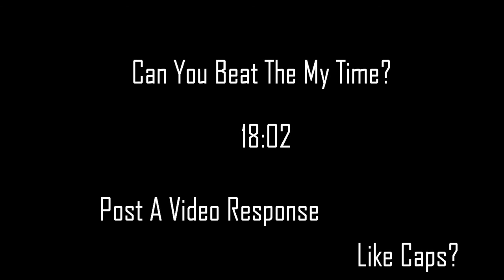Minecraft Challenge 001 - 30 Minute Diamond Pickaxe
Minecraft Challenge 001: Make A diamond Pickaxe in 30 Minutes, Can You Do It? And Beat My Time?

Post a video respone

rules:

1. if you run out of time you fail
2. if you die you fail
3. no cheats or mods or seeds
4. you must harvest the diamond you cant just take them from a chest
5. the timer starts from the second the world has loaded to the second you make your pickaxe
6. must be on normal or higher